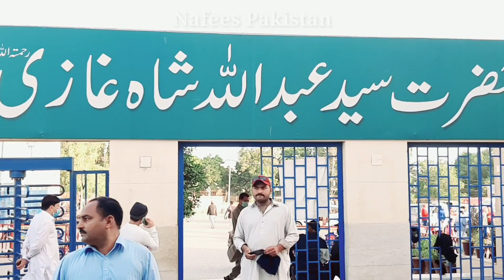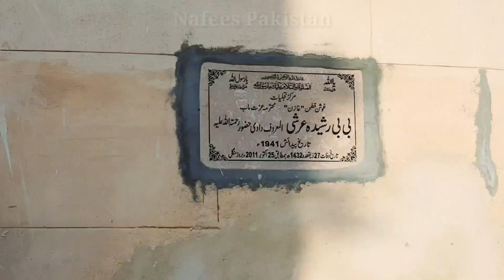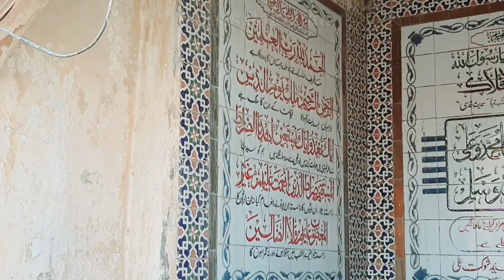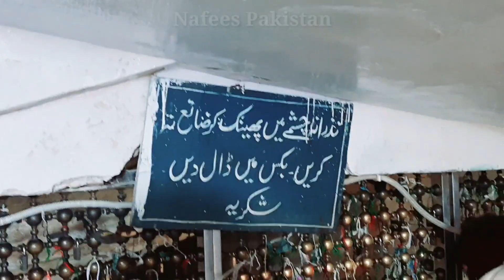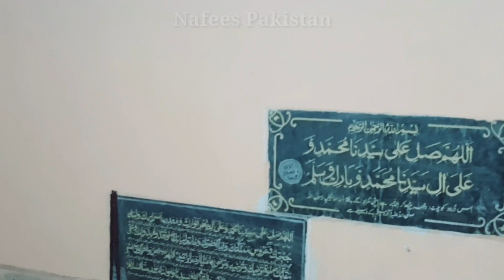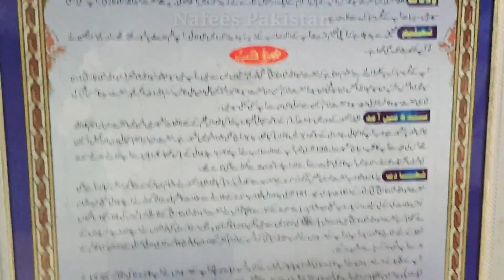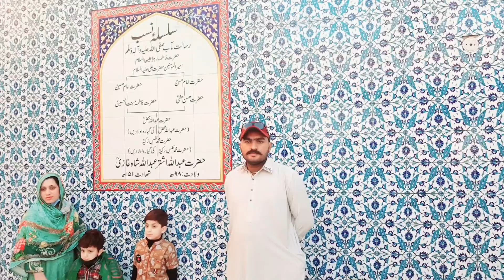Hazrat Abdullah Shah Ghazi | Dargah Abdullah Shah Ghazi | Kalifton Karachi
Abdullah Shah Ghazi was an eighth century Muslim mystic and Sufi whose shrine is located in Clifton in Karachi in Sindh province of Pakistan.
His real name was Abdullah al-Ashtar.
His father, Muhammad al-Nafs al-Zakiyya was a descendant of Muhammad through his daughter Fatimah.

Sohail Lari suggests (in his book, A History of Sindh) that Abdullah Shah Ghazi was an Arab merchant who had come to Sindh with the first wave of Arab invaders.
However another noted historian M. Daudpota suggests that Ghazi arrived in the area from Iraq as a commander who along with Muhammed Bin Qasim fought Sindh Hindu ruler Raja Dahir in the eighth century.
Abdullah Shah Ghazi was said to have been killed in a forest in the interior Sindh by his enemies. His devotees buried his body on top of a hill at the coastal area, where he had earlier arrived on an Arab ship.
This area now lies in the vicinity of Clifton and Sea View in Karachi.